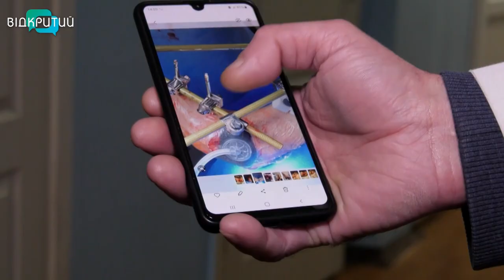Рятують від ампутацій та оперують наскрізні травми: медики Дніпра щоденно рятують життя військових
Рятують від ампутацій та оперують наскрізні травми. Щодня до одного з відділень травматології Дніпра надходить до 10 пацієнтів з різними пораненнями. Найчастіші ураження - вогнепальні переломи та уламкові поранення кінцівок. Та подекуди хлопців збирають буквально по частинах. Як лікують героїв та які прогнози – у наступному сюжеті.